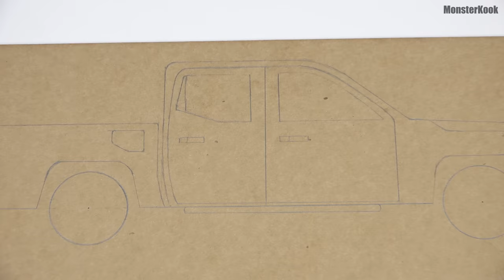How To Make RC Car(pickup truck) - Easy Make Cardboard Car DIY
MonsterKooK.